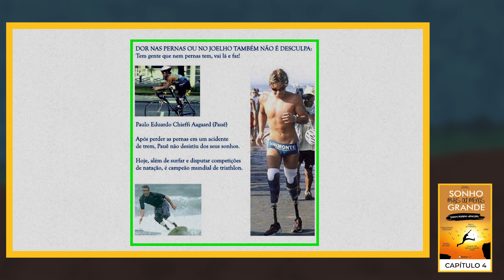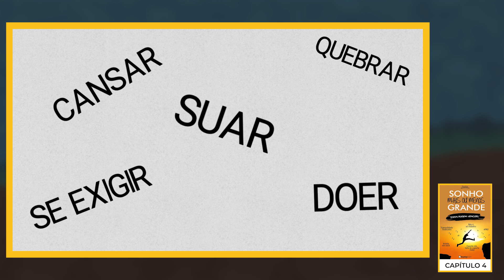Sonho mais ou menos grande - Capítulo 4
Para ajudar todos aqueles que estão em casa de quarentena, a Bastter abrirá todos os dias, alguns dos vídeos especiais Bastter Blue para os assinantes do canal!

Para quem perdeu o chat do Bastter, criamos versões especiais para nossos assinantes, dividindo todo o conteúdo por capítulos.

Este é o quarto capítulo da nova série sobre o livro “Sonho mais ou menos grande”, onde o Bastter fala sobre empreendedorismo, carreiras, saúde e diversos outros temas.

Seja um Bastter Blue e tenha acesso a este e outros milhares de conteúdos: